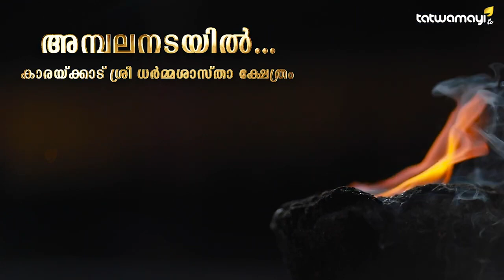പോപ്പുലർ ഫ്രണ്ടിന്റെ "കളികൾ" എന്തൊക്കെ.. എങ്ങനെയൊക്കെ? ‌| REPUBLIC TV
പോപ്പുലർ ഫ്രണ്ടിന്റെ "കളികൾ" എന്തൊക്കെ.. എങ്ങനെയൊക്കെ? തത്വമയി ചീഫ് എഡിറ്റർ ശക്തമായി ലോകത്തോട് തുറന്നുപറഞ്ഞു ‌| REPUBLIC TV | ARNAB GOSWAMI | POPULAR FRONT